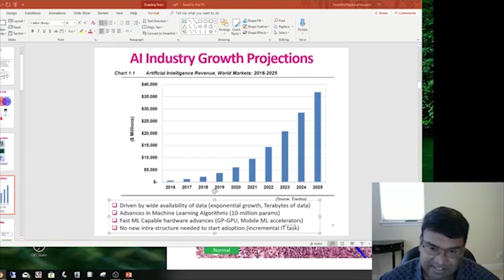Yasantha Answers Is Elon Musk 's fear towards AI reasonable ?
During Dr.Yasantha Rajakarunanayake's Live Webinar the question "Is Elon Musk's fear towards A.I reasonable ?" was brought up by a viewer who referred to a documentary.